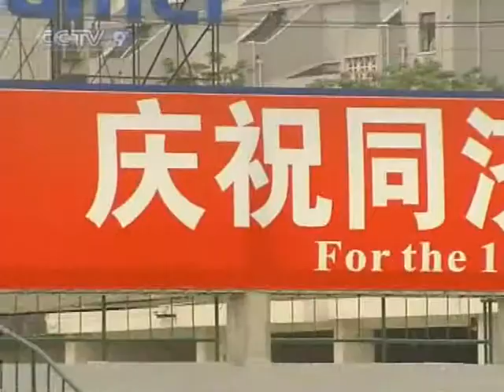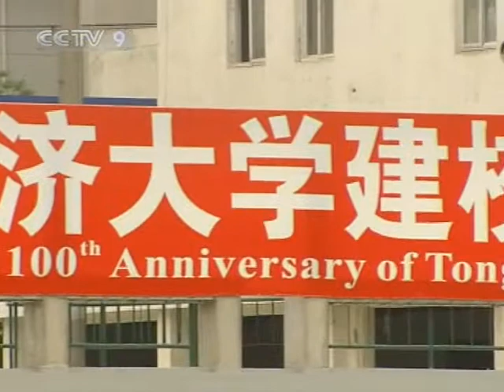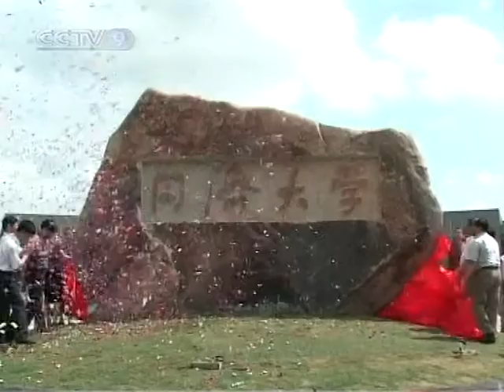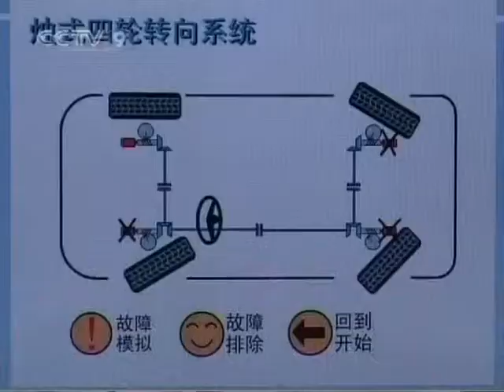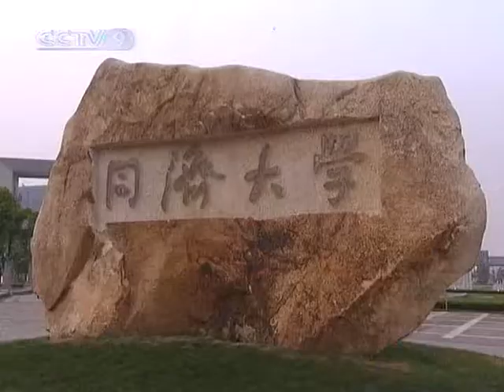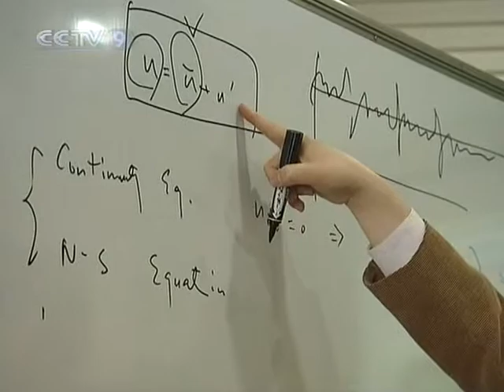【Around China HQ】 The Innovative Tong'ji University of Shanghai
Channel: CCTV-9 International
Program: Around China
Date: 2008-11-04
Description: The Innovative Tong'ji University of Shanghai
Video Series ID: IqbFVcSuY5gxZXuaSA4yeA==